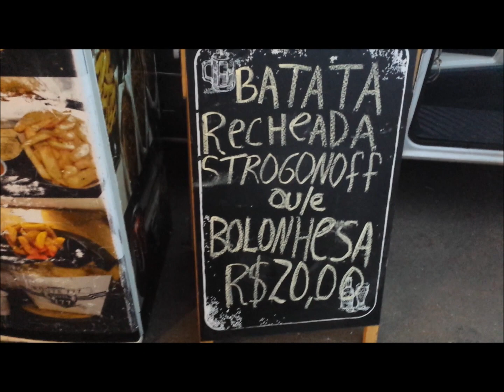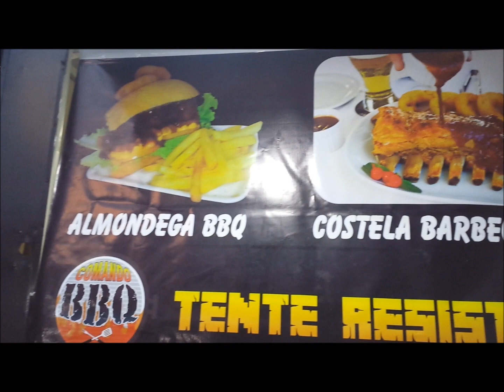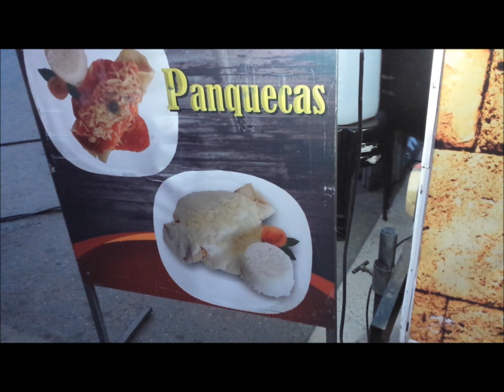Visitando Food Trucks, Vlog saindo da cozinha #2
Acessem o blog para receitas culinárias, e o blog: artesanato.lojinhadasol.com para ver passo a passo de artesanato/crochê